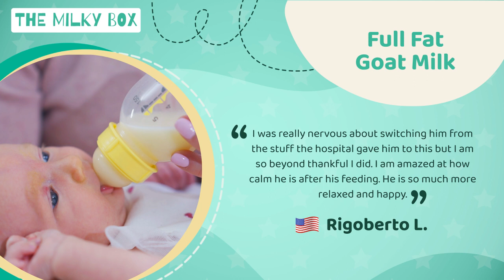Nannycare Goat Milk Baby Formula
Learn everything you need about the Nannycare Goat Milk Baby Formula and see if it would be a better option for your little one.

As always, please consult your pediatrician before considering any changes to your little one’s baby formula.

Our dedicated support team is here to help you with any questions.

Are you interested in European Organic Baby Formula? You can find all the products and information about them on our